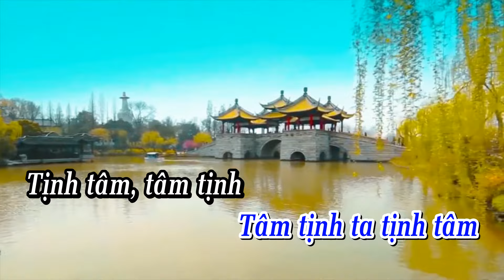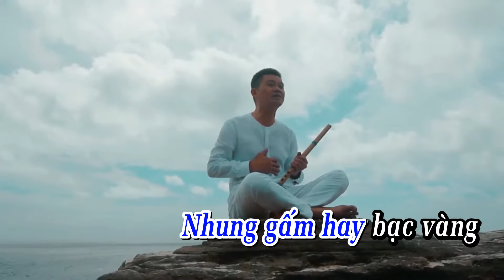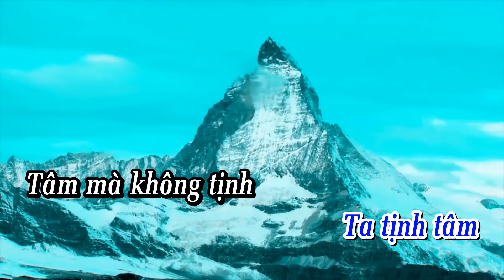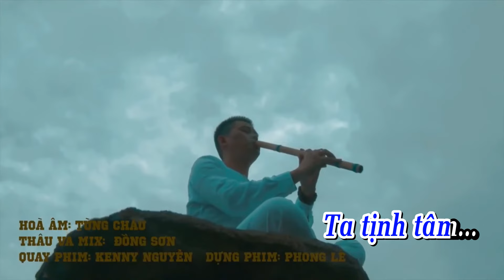Tịnh Tâm - Mai Quốc Huy [ Karaoke HD] - Beat Chuẩn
Đây là kênh ca sĩ chính thức của ca sĩ Mai Quốc Huy. Mọi video sẽ
theo dõi và ủng hộ ca sĩ Mai Quốc Huy nhé!!!